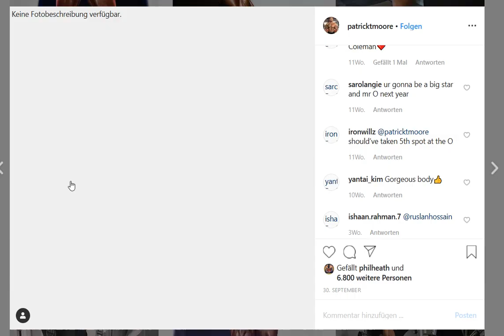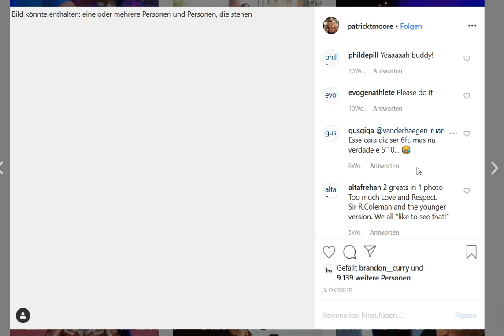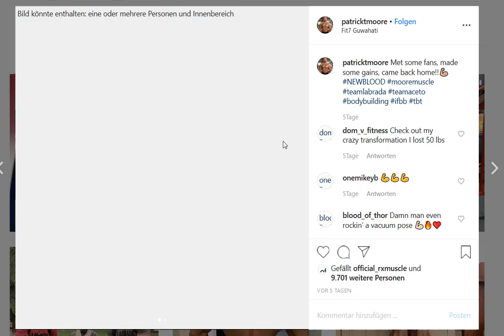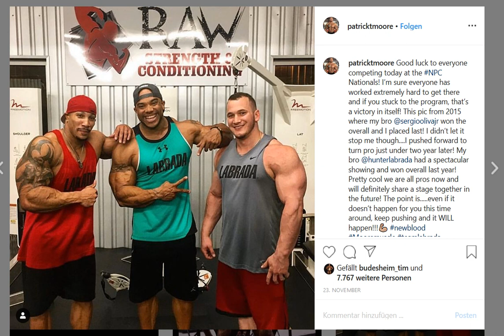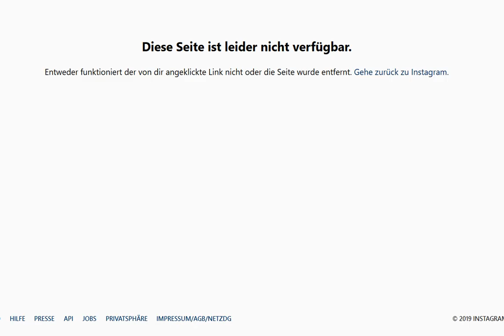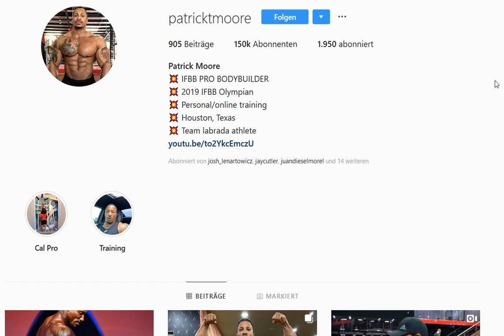Patrick Moore - The next Superstar ?